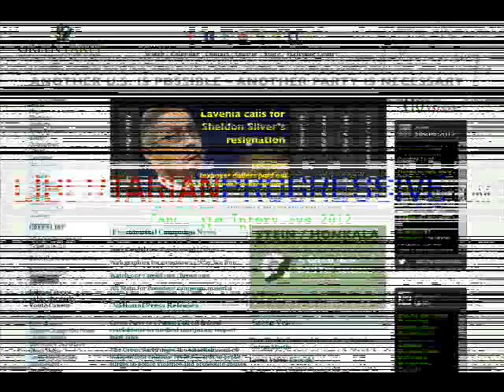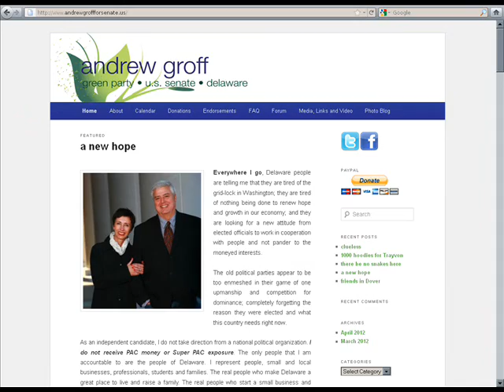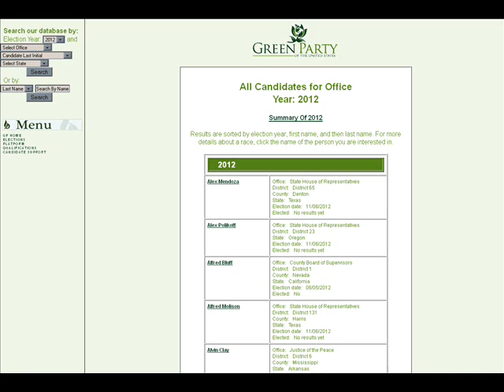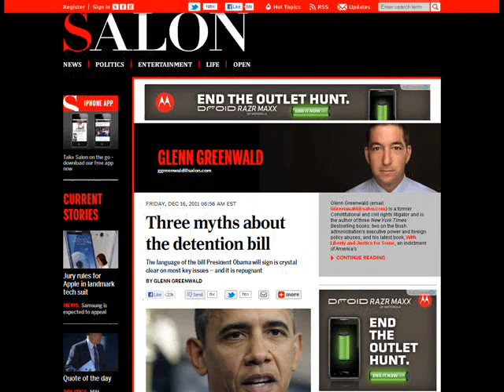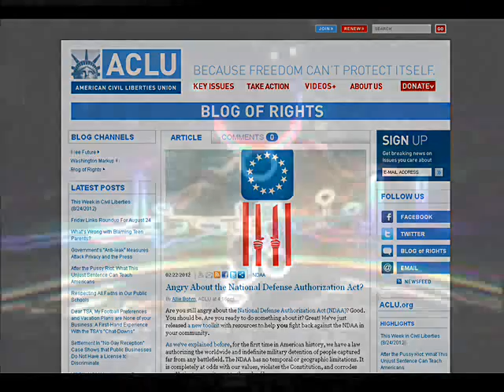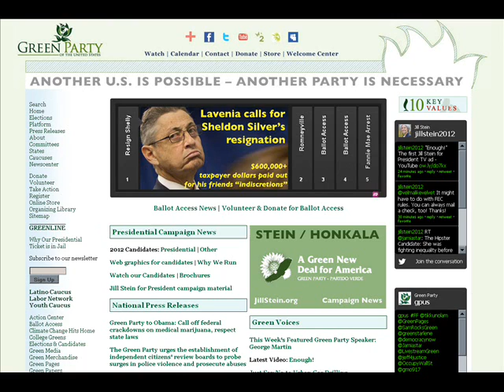Scott McLarty, Green Party coordinator - Election Day - Political revolution, a new America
8/31/2012 (Friday) - Scott McLarty - Media Coordinator for the Green Party - interview hosted by Thomas w/ libertarianprogressive.com
Scott says it like it is, this interview is a good summary of the purpose & goals for November 6th 2012 (election day for us in the USA), political revolution - a new America.

1) Intro
2)
3)
4)
5)